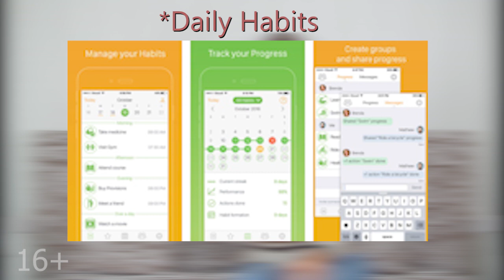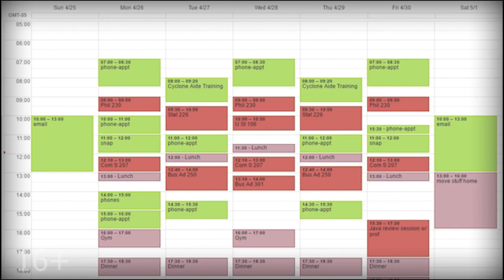Как сделать английский привычкой! 😉 + Подарок!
Как выучить английский? Сделайте изучение языка привычкой. В новом видео расскажем как!

Измените свою жизнь, запишитесь на бесплатный вводный урок в English Tochka на сайте

Список приложений:

Daily Habits
Google Calendar
Habit - Daily Tracker